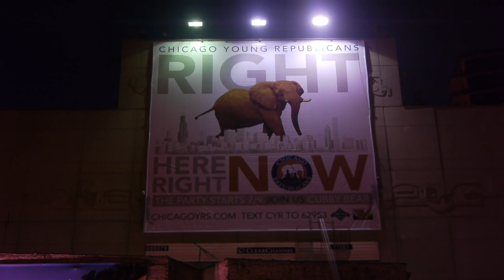CYR Billboard Raising (06-11-2010).mov